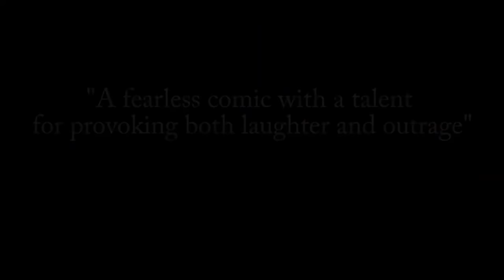Sugar Sammy : The Royals vs The Brits | Stand-up comedy